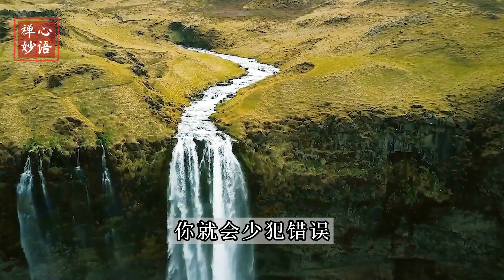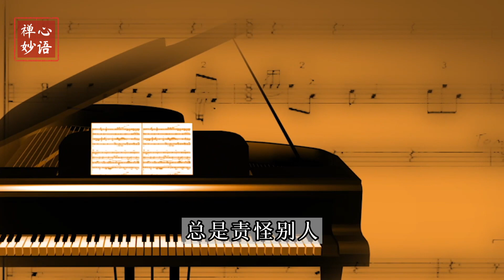🌈【禅心妙语】给孩子最好的教育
学佛做人就是哲学，中华传统文化说，善尽人意，随顺因缘，才能修出无我的境界。学佛人要以责人之心来责己，以寡过，不要经常去讲别人不好，应该经常检点自己，不管你对他错，要从自我身上找毛病，用责怪别人的心责怪自己，你就会少犯错。

现在的人包庇孩子，孩子做错了，父母亲都出来包庇。有一个亲戚家的熊孩子来到一个朋友家玩，结果这个熊孩子往朋友家的钢琴倒了一桶水，钢琴马上坏了，孩子说“给钢琴洗洗澡”。朋友生气了，骂了孩子一句。他妈妈说：“你这个人真的多事，你不懂得爱护孩子。”还骂了朋友一顿。离开的时候，朋友把熊孩子叫过来，给了他一个红包，跟孩子说：“这是洗钢琴的奖励。记住了，越大的钢琴，我给你的红包会越多。你不要告诉你妈妈，否则她会没收的。”一个月之后，这个孩子在商场把可乐浇在了一台68万的玛丽梦露的三角钢琴上。

现代人总是包庇自己的孩子，总是责怪别人，引来他们的朋友对这个熊孩子的报复，这就叫报应。希望大家以身作则。我们学佛人就是要给孩子做一个榜样，我们给孩子留下千金万金，不如给他们留下道德和很好的品质。所以，希望大家好好学佛，好好以身作则，让孩子们有一个美好的未来。